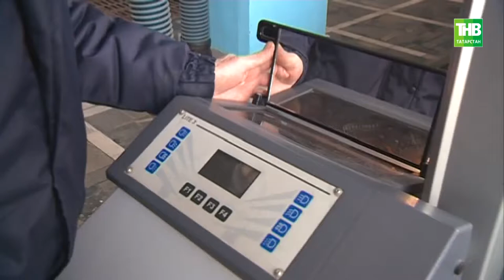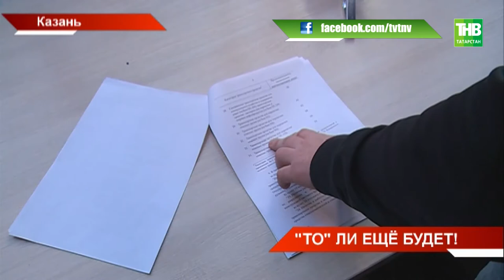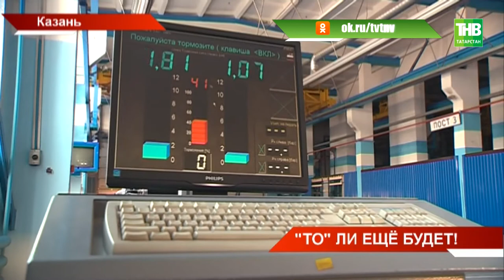Техосмотр не пройдут авто с зимней резиной только на двух колёсах - ТНВ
Не весь транспорт пустят на дороги. В России ужесточили правила техосмотра. Так, теперь ТО не пройдут авто с зимней резиной только на двух колёсах. Также тюнингованные или переделанные машины. Кто еще может оказаться в красной зоне?

Координаты:
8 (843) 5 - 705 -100

Таяну ноктасы. В эфире: пн, вт, ср, чт - 19:00

7 дней. В эфире: вс - 19:30, 21:30